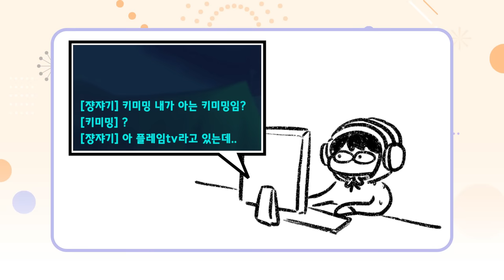편집자 '키미밍' 에 대해 알아보자